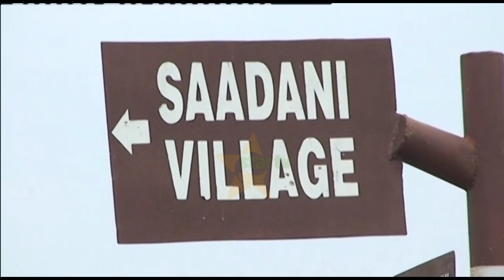Maajabu Ya Hifadhi ya Taifa Ya Saadan